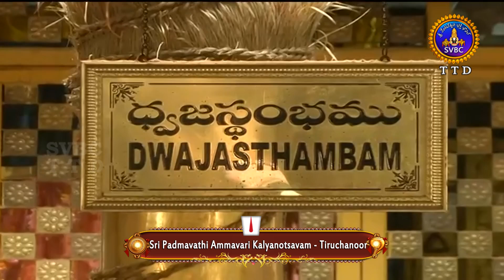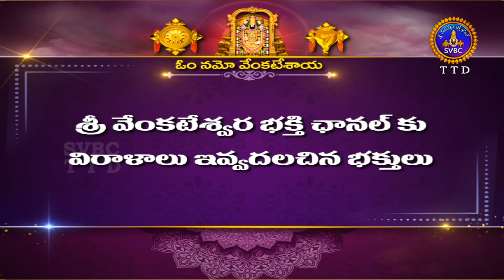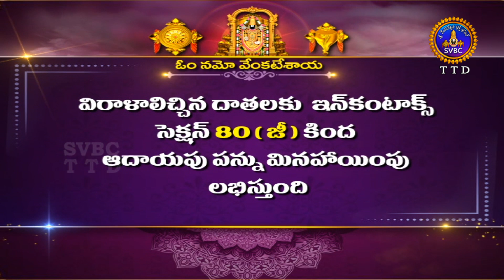Sri Padmavathi Ammavari Kalyanotsavam || Tiruchanoor || 25-09-2024 || SVBC TTD